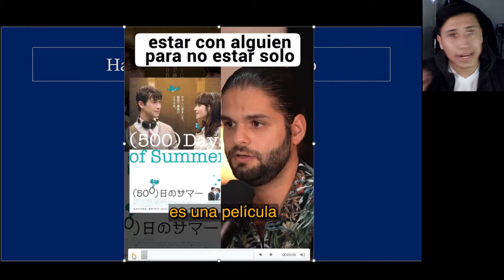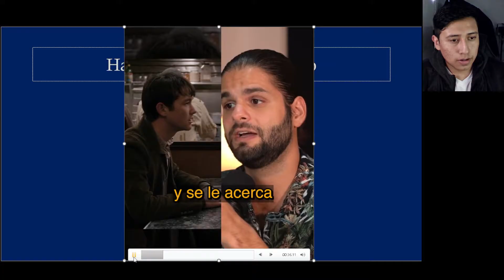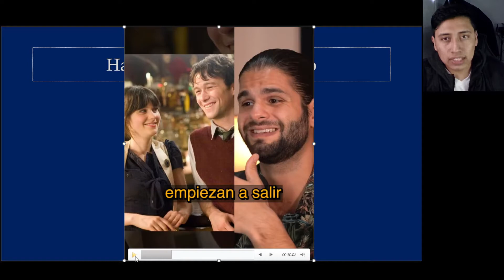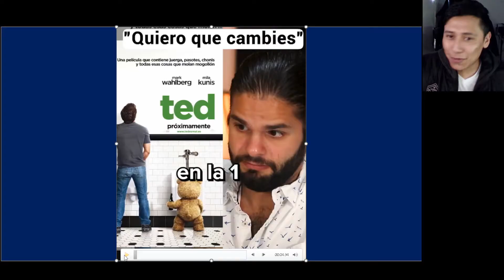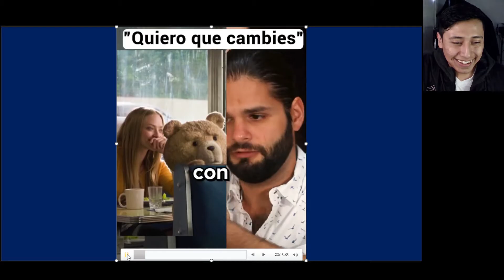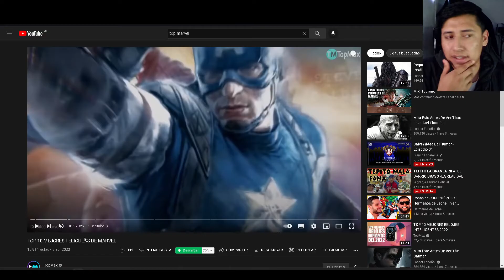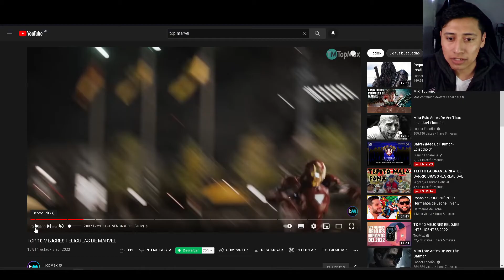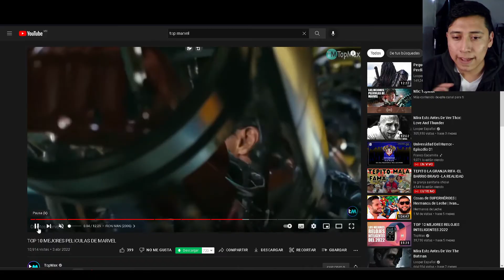Como eliminar o quitar el Copyright a un video para subir a YouTube y Facebook 🤫 [TRUCO 2024]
🐜Hormigas!
Los formatos más recientes para eliminar el copyright y monetizar en Facebook 2022

☄beacons.ai/diegocabrera22